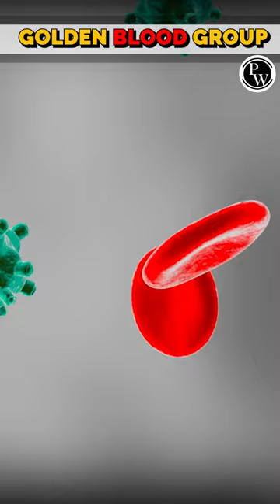Do You Know About Golden or Rh Null Blood Group?